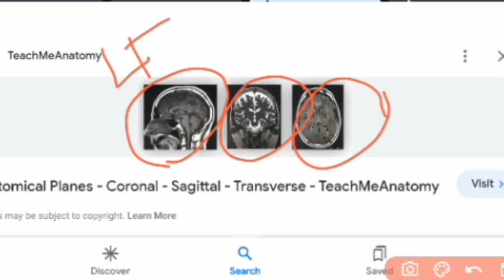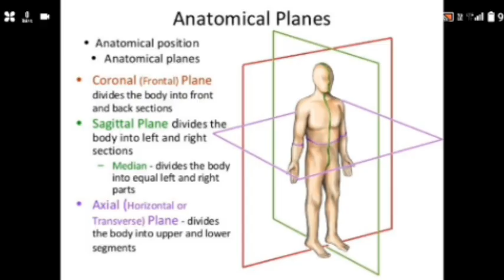Axial Coronal Sagital plane in Bengali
In this video: axial plane

                        Coronal plane
                        Sagital plane